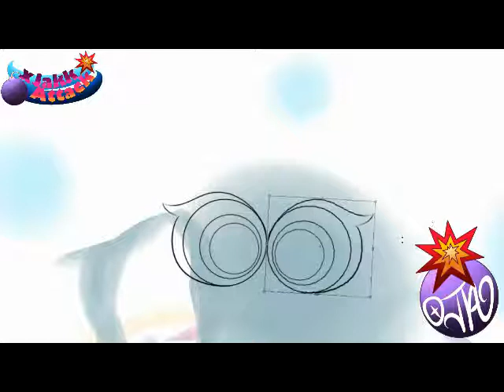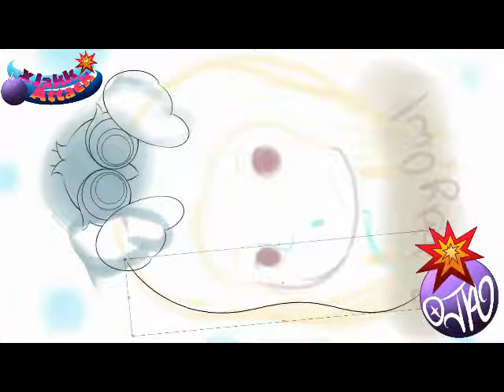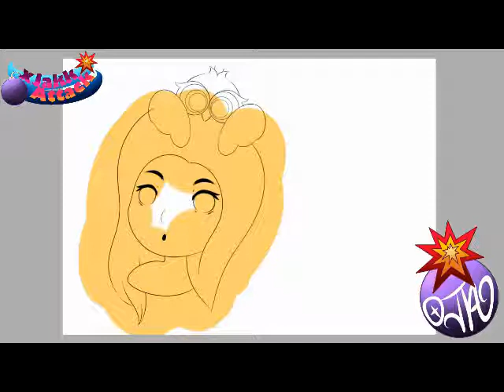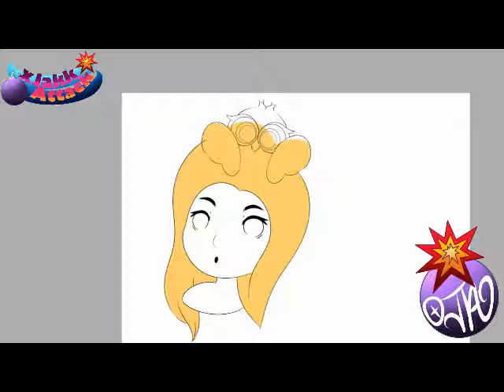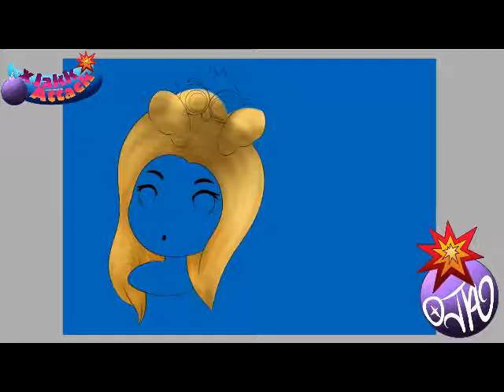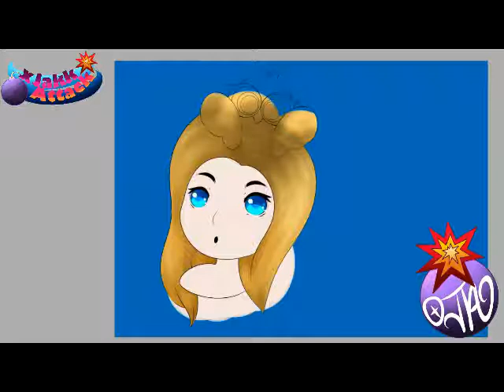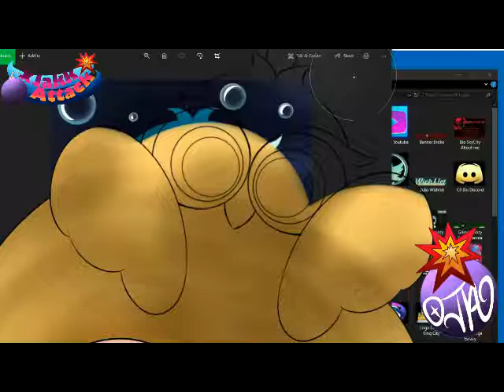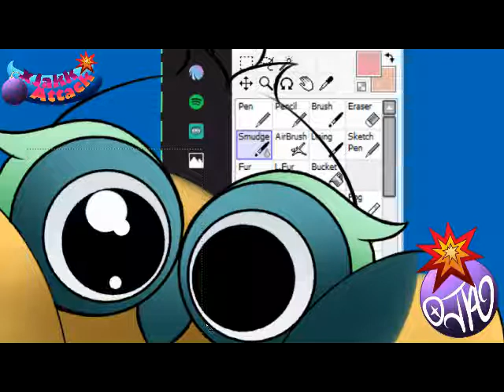BubblyOwl - Past Stream Time lap